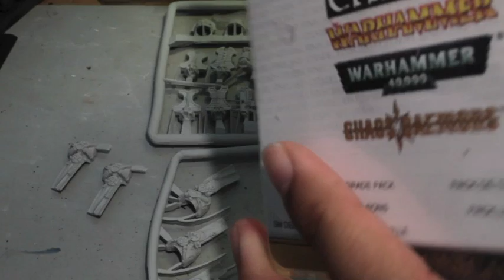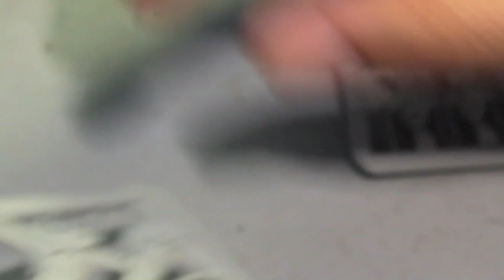Unboxing Thousand Sons Upgrade Pack